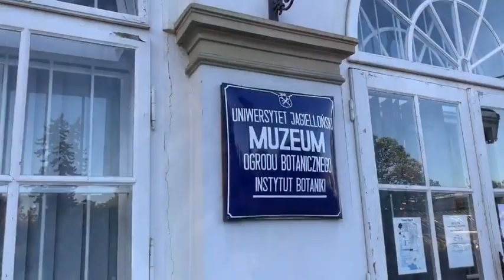Ботанический сад в Кракове. Польша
Если будете в Кракове, то обязательно зайдите в Ботанический сад!
Во-первых, там невероятное количество растений, безумно интересно и очень красиво.
А во-вторых, это же миллион зон для фотосессии 😂

Видео зарисовка и монтаж Анастасии Шиловой
@anastasiia___shilova (инстаграм)